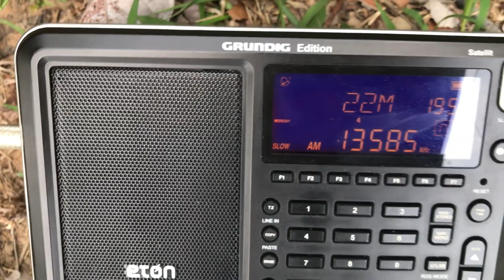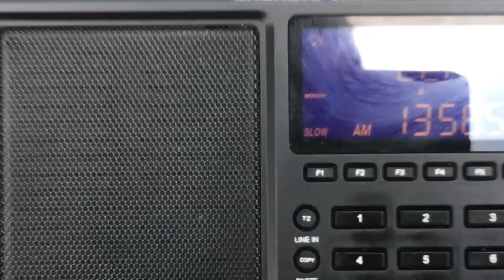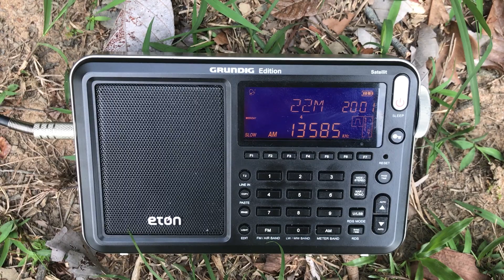KBS World Radio 13585 kHz South Korea, copied in Rio Capim using a Bonito MegActive MA305 antenna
Hi there, I was pleased to copy of KBS World Radio in Rio Capim, although as you will hear, there is some noise and a little fading. This wasn't recorded in the very quite area I used at night for DXing, so all-in-all, a good result with a compact set-up.

Recorded on 27/09/17 at 19:58 hrs UTC using an Eton Satellit receiver.